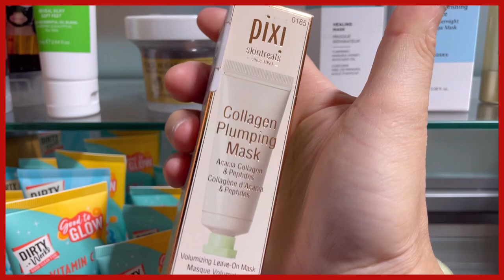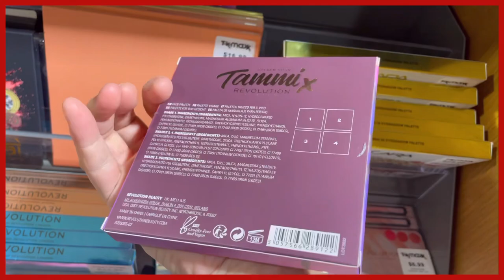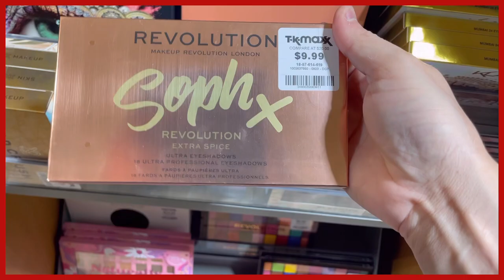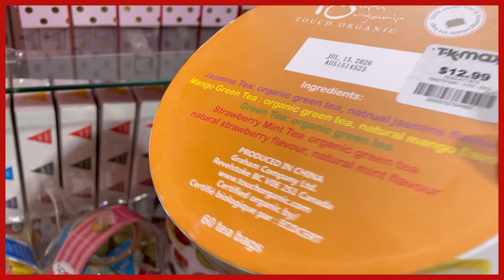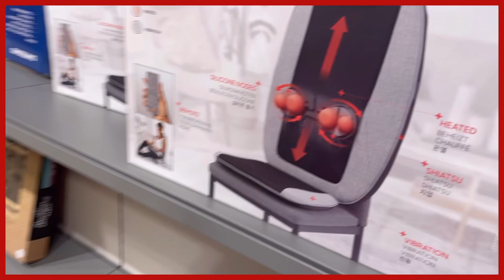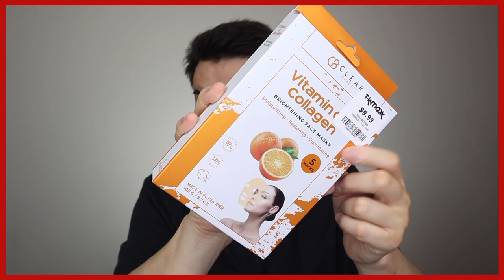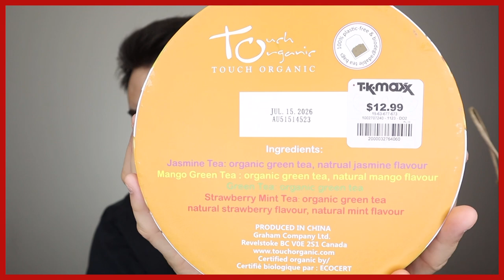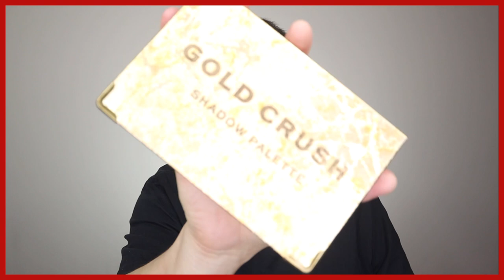DISCOUNT SHOPPING AT THE NEW TK MAXX STORE IN AUSTRALIA || DID I JUST WASTE MY MONEY??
Hi all in todays video I go to my first ever TK MAXX discount store. This store just opened up two weeks ago and I was very excited to see what bargains I can pick up. I hope you enjoy this vlog/shopping haul and let me know what you TK MaXX is like.